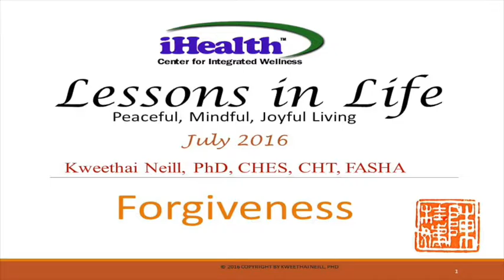Forgiveness Meditation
Dr. Kweethai leads a meditation that includes Forgiveness.